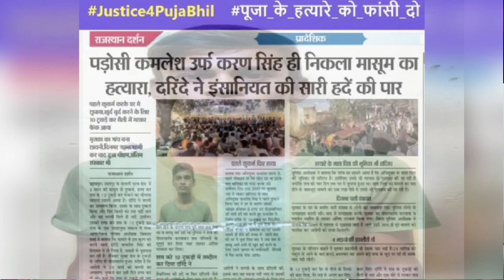Udaipur news || Kamlesh Rajput || lopra Gaon || Mavli police station